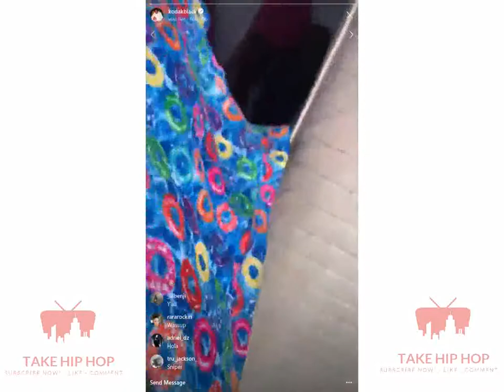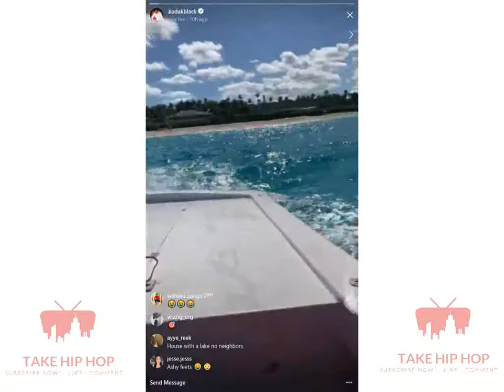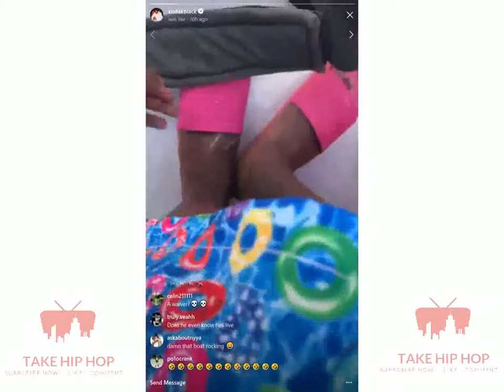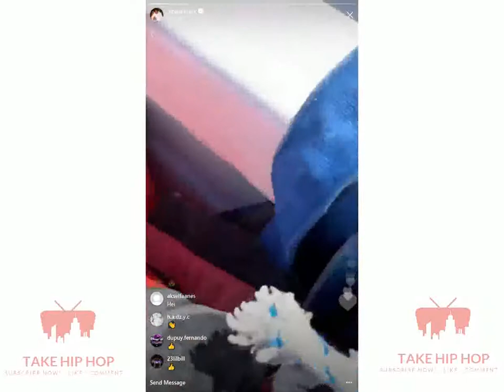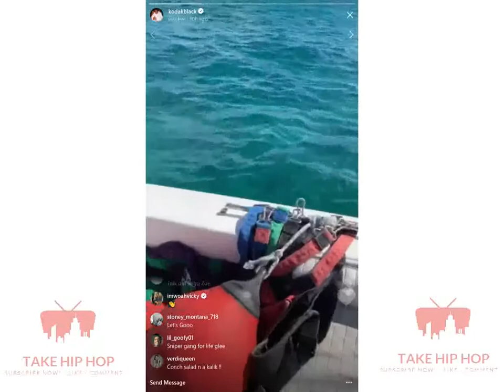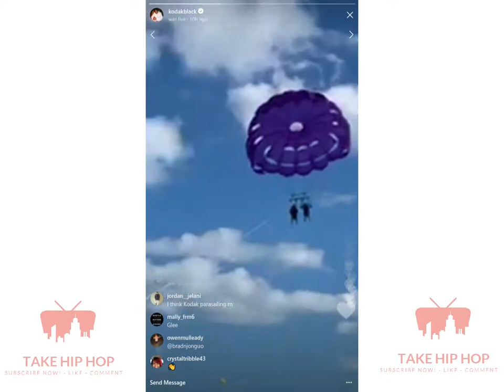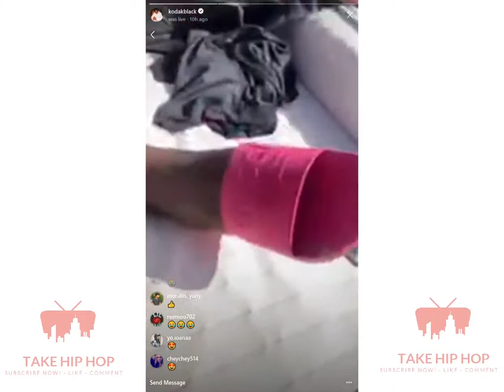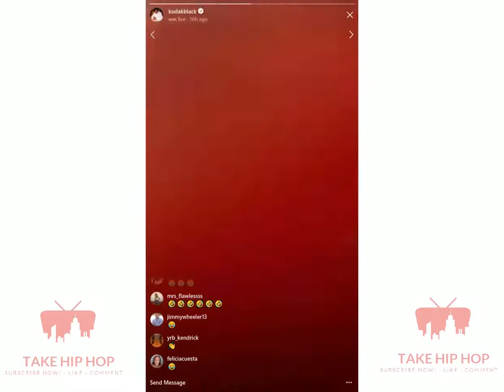Kodak Black Clowns 21 Savage While On A Boat In Miami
Kodak out here having some fun.